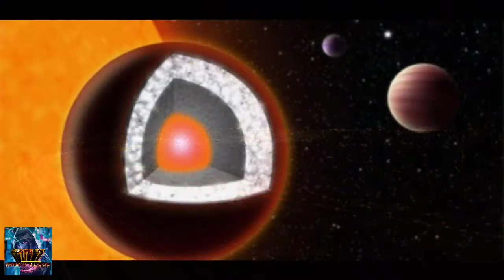space हीरे से बना ग्रह । diamond planet in space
diamond se bana planet
55 cancer e

secret knowledge